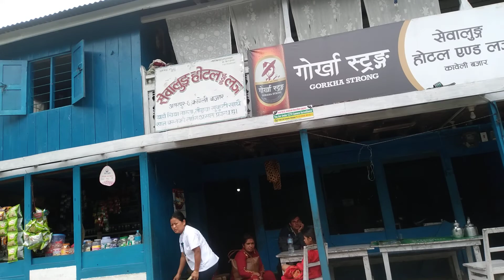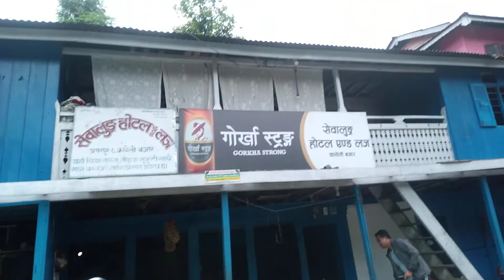Nice place pachthar